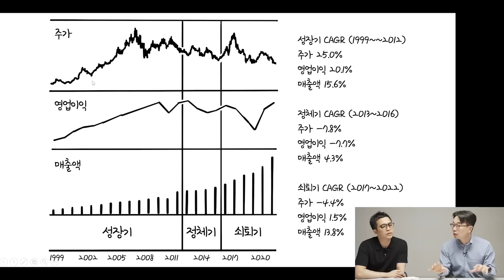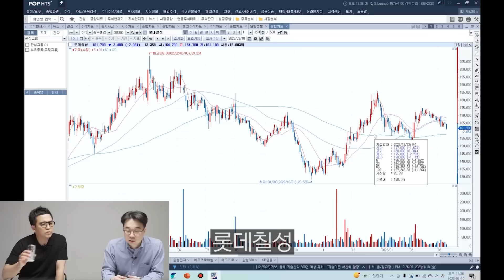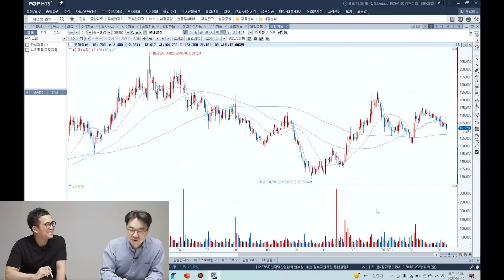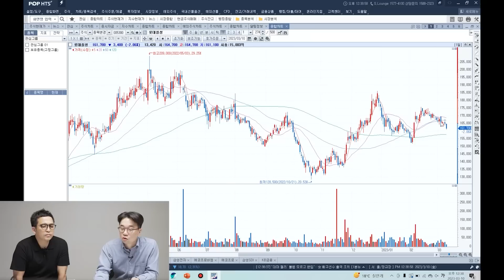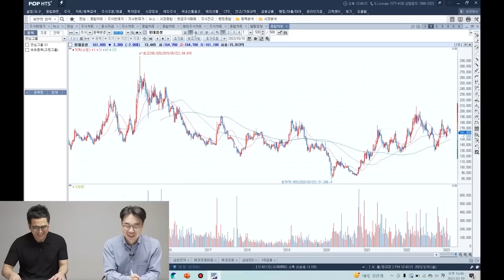3조 굴리는 주식고수가 알려주는, 주식투자로 돈 버는 법 1가지 (최준철 대표)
3조 굴리는 주식고수가 알려주는, 주식투자로 돈 버는 법 1가지 (최준철 대표 5부)
- VIP 자산운용 최준철 대표

주식투자 '이것만' 찾으면 돈 벌 확률 월등히 높아집니다
주식투자 진짜 치트키 '딱 1개만' 알려드릴게요
3조 굴리는 주식고수가 알려주는 돈 버는 주식투자 방법 1개